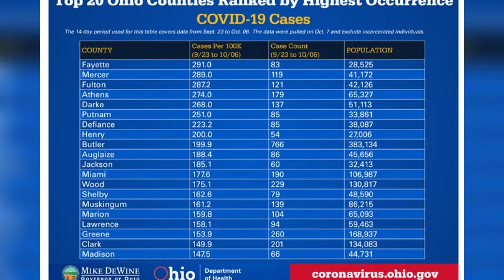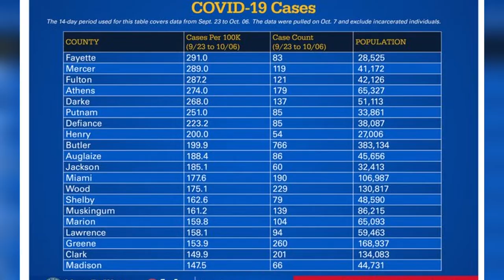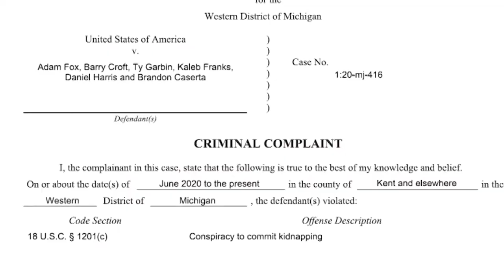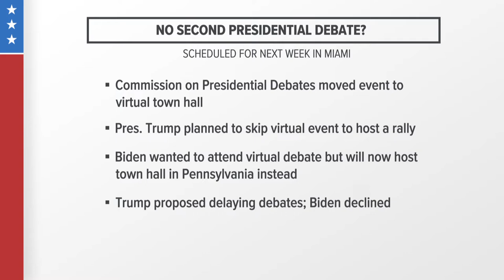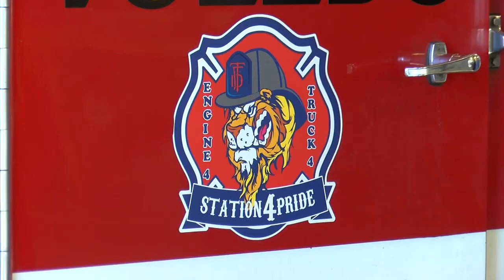6 implicated in Mich. Gov. kidnapping plot, presidential debate woes and more | In the Loop: Oct. 8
The FBI laid out a criminal complaint against six individuals plotting to kidnap Mich. Gov. Gretchen Whitmer, President Donald Trump says he won't participate in a virtual debate, a Toledo boxer and firefighter gets a key to the city and more of your top headlines.